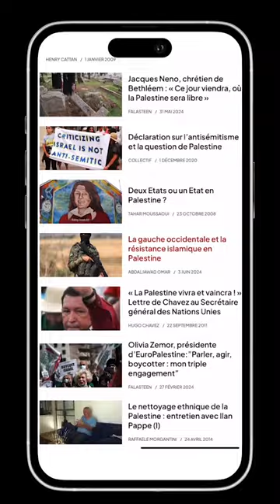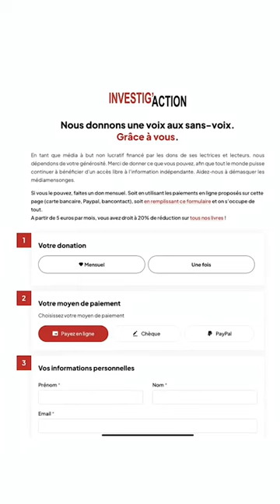Palestine, la bataille de l’info et vous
Aidez-nous à informer. Engagez-vous maintenant.

Merci !